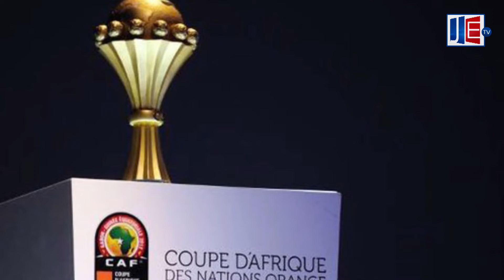CHRONO SPORT 15: Émission du 23 Novembre 2018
Pour votre nouveau numéro de chrono sport nous parlerons des 5  nominés pour le trophée BBC de jouer Africain de l'année; 2 Sénégalais en lice. Nous aurons également la 5 éme journée avec les éliminatoires de la CAN; grande surprise la MAURITANIE  valide son ticket.
Enfin le tour d'horizon des autres disciplines avec le premier MMA players.